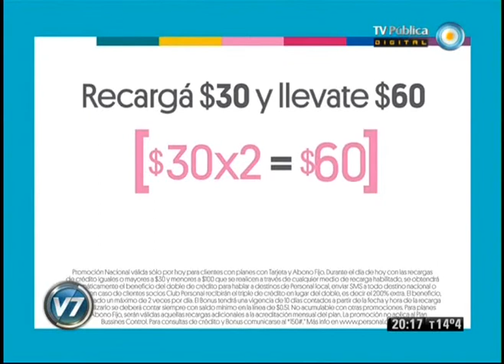Visión 7: Pronóstico para la CABA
Gabriela Andrietti nos cuenta le pronóstico del tiempo para los próximos días en la Ciudad Autónoma de Buenos Aires. Emitido por Visión 7, noticiero de la TV Pública argentina, el jueves 11 de julio de 2013.